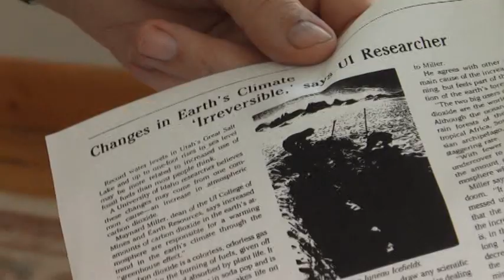Discovery of climate change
In the late fifties professor Maynard Miller was part of a team that discoverd climate change.